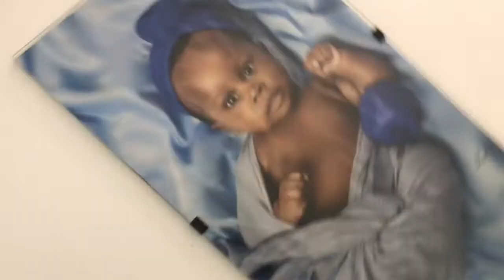A day in my life/ getting glammed up for a shoot/ birthday mood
Due to the pandemic last year, I didn’t do anything for my birthday. So I decided to give myself a treat this year, here’s how I got some make over and beautiful pictures.